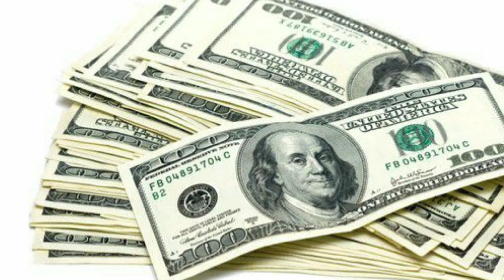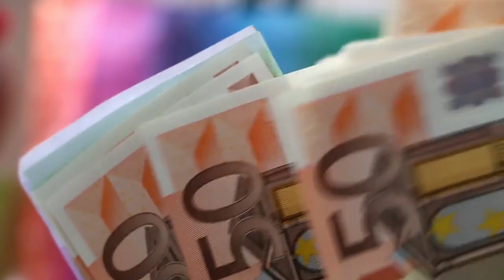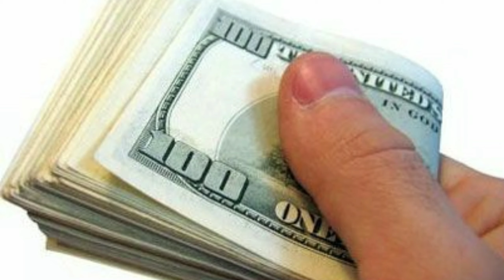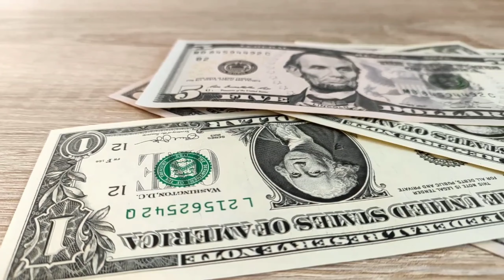Civil Engineer Online Earning || Civil Engineer Online Job || पढ़ाई के साथ-साथ पैसा कमाएं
Welcome To MS Civil Study

Hello Friends es video per ham baat karne Wale Hain ki ek civil engineering padhai ke sath sath Kaise Paisa Kama sakta hai. so friends apane AutoCAD ka name to jarur Suna hoga aur AutoCAD  aap jarur sikhe honge aap autocad software ke dwara home plan banana sikhe chuke honge aur usse aap online earning every month  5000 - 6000 rupaye Kama sakte hain. SO friends es video mein yahi bataya gaya hai ki aap AutoCAD ki help se padhaai ke sath sath apni earning kaise kar sakte hain.
so friends video achcha Lage to please video ko like karo comment karo and Apne dosto ke pass jald se jald share karo aur hamare channel ke support ke liye aap hamare channel ko subscribe karo.